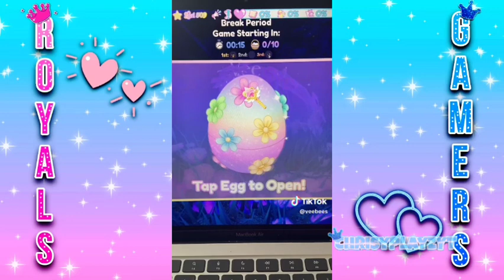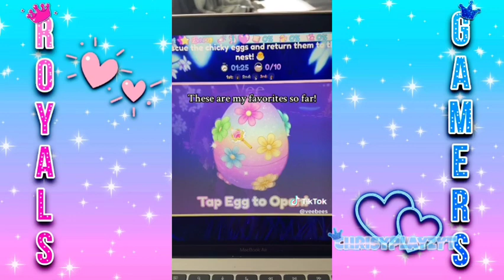ROYALE HIGH TIK TOK - EASTER SPECIAL 🐣 ROBLOX TIK TOK 2024 🩵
Happy Easter Royals And Gamers, And I Hope You Guys Having An Nice Easter! 💙💖
🎨 Fanarts: 🌈
For New Daily Videos & Become Royals And Gamers Member! 💕
Hey Royals And Gamers, It's Chrisy! I'm ROBLOX Piggy & Royale High Youtuber & Influencer,
I'll Always Make Daily ROBLOX Content Videos & Short Videos, Also, I'll Be Making Roblox Updates, Diamond Farming, Tutorials, Dramas, Tea Spills, Rating Outfits & More